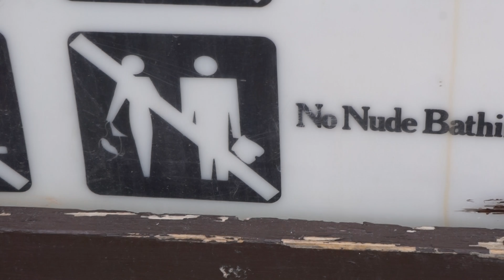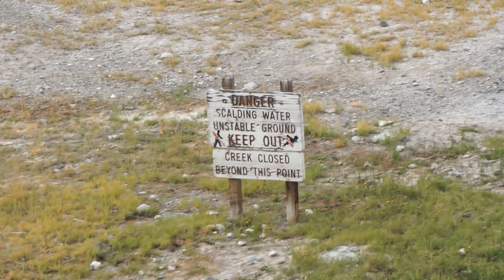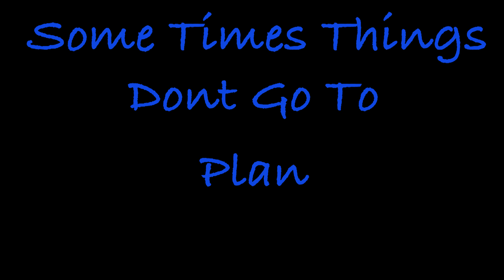Mammoth Mountain Bike Trip - day 2 & 3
day two and three of the bike trip although we really didn't do much biking.